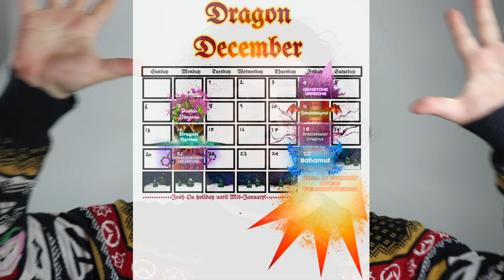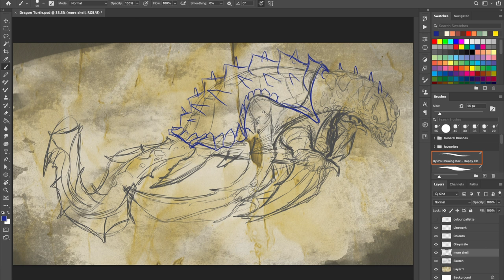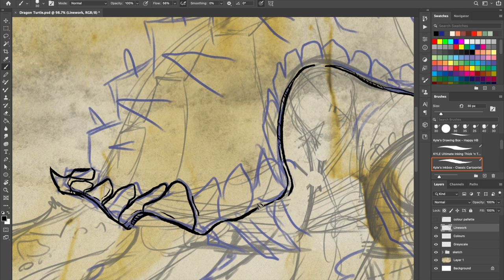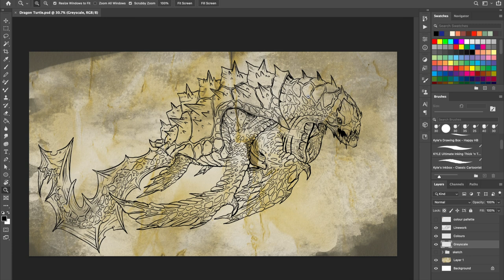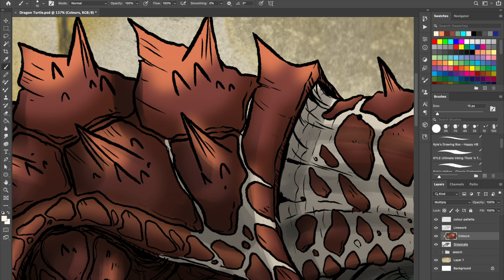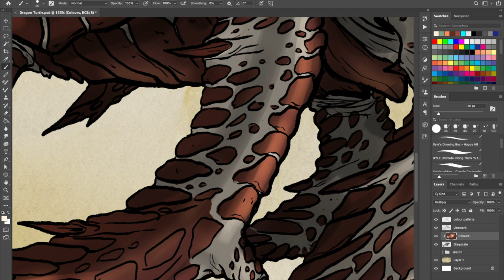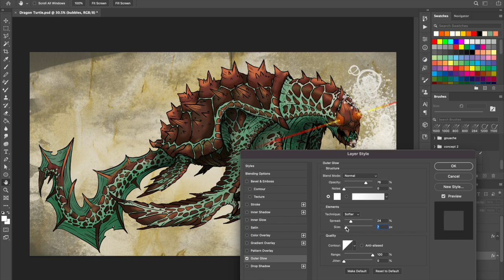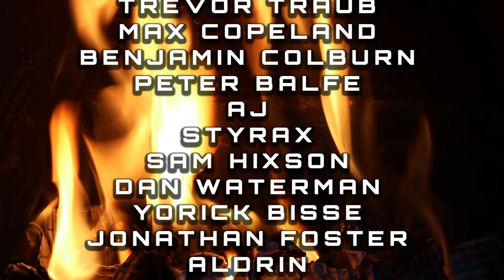Dragon December: Dragon Turtles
Welcome back to the second annual Dragon December: A series where I'll be drawing a Dragon from Dungeons and Dragons while I talk about it's lore, history in the real world and what they're like to use as a DM or fight as a player.
In this video, I talk about the enormous highwaymen of the sea; Dragon Turtles!

If you want to use a Dragon Turtle in your game, or find out more, you'll need:
- The Monster manual
The music in the background was "Arcane Forge" by Fish. which you can find on his channel, here: